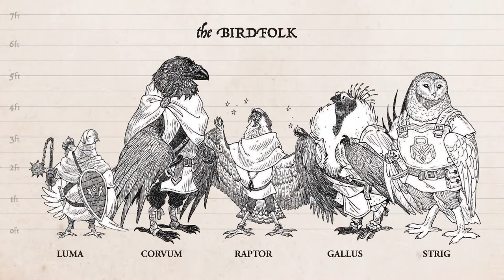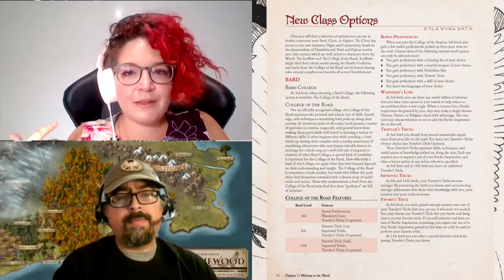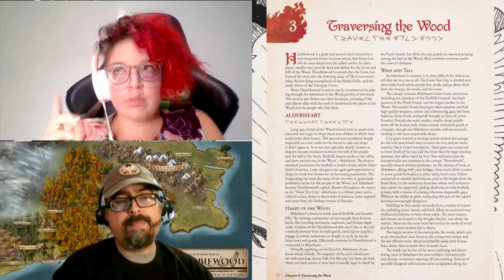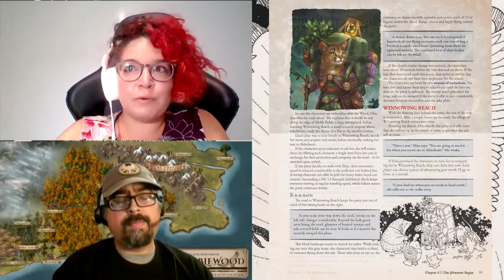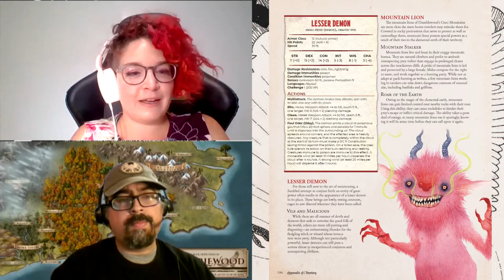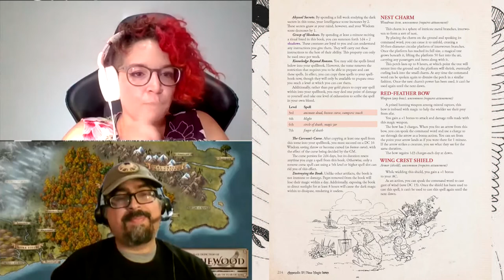Humblewood Campaign Setting REVIEW - A Fantastic RPG To Play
Babs & Manny review The Deck of Many's Humblewood Campaign Setting book for Fifth Edition Dungeons & Dragons and discuss the interesting class options and races presented in the book.